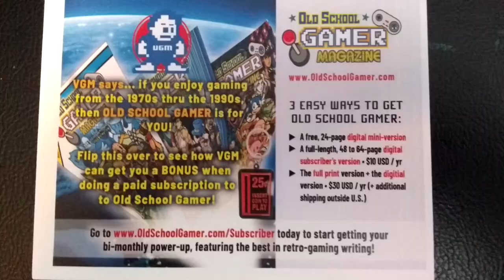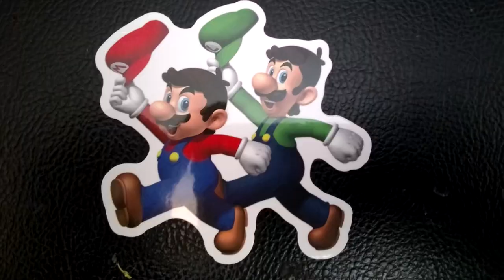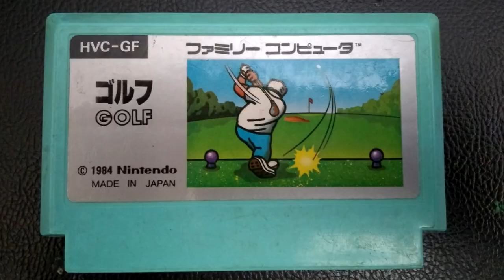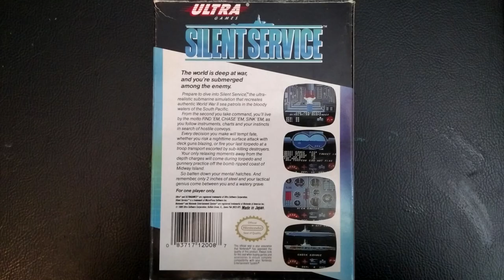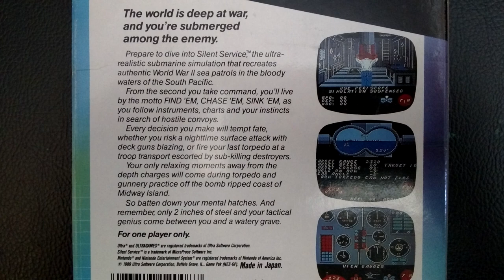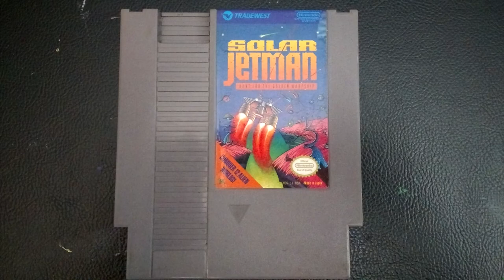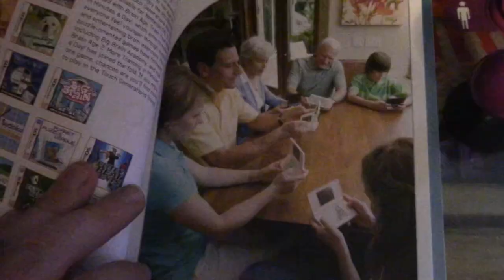Video Games Monthly JULY 2020 | Boxed NES Game!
July 2020's VGM unboxing video!
Mostly NES games this time!
Here are some links to VGM:
What I use to record:
Camera:
- CANON VIXIA HR R800 Camcorder 1080p 60fps
Microphone:
Video Editing Software:
Audio Editing Software:
- Audacity
Capture Device:
- ROXIO GameCap HD 720p 60fps
Games shown played on RETRON 5 console.